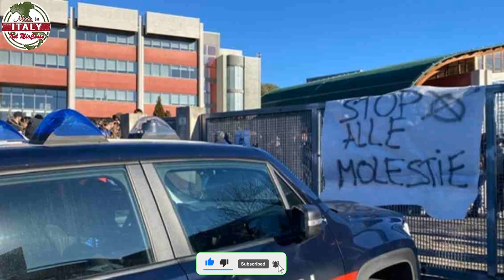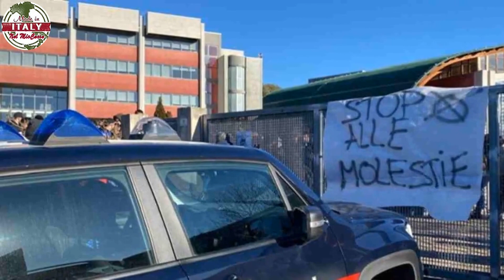Molestie in un liceo, sotto inchiesta docente di matematica e la preside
A denunciare sono state quattro allieve. Chiusa l’indagine, un professore è indagato per violenza sessuale, molestie e tentata estorsione, mentre alla preside si contestano omissioni di atti di ufficio